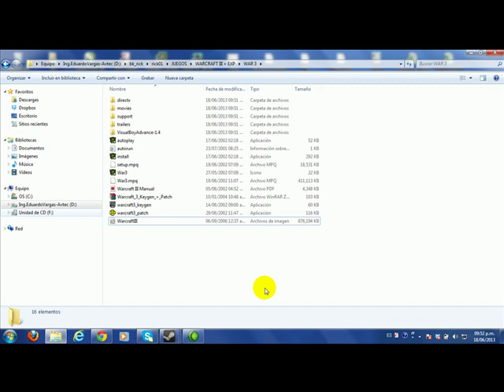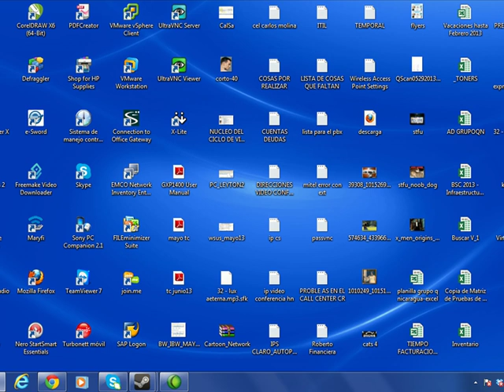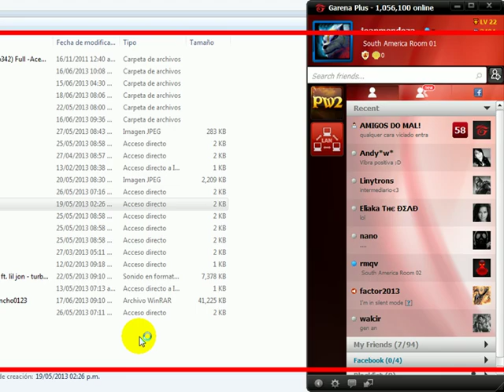Como jugar warcraft 3 frozen throne online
Les traigo un video de como jugar warcraft 3 online

No te sale el icono de game o lan?